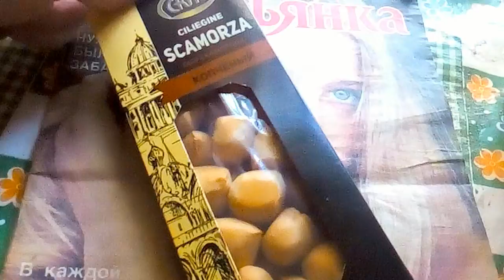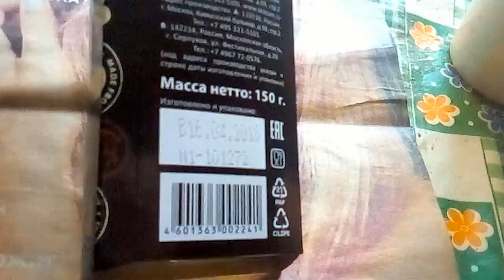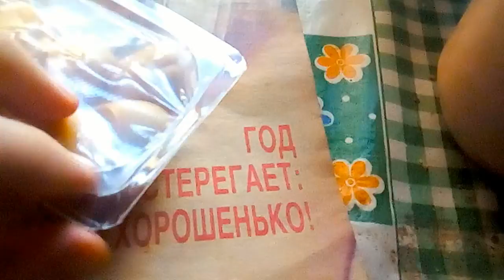Обжор - Сыр Скароберца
Сыр Скараберца - надеюсь правильно написал название, лень пересматривать видео.